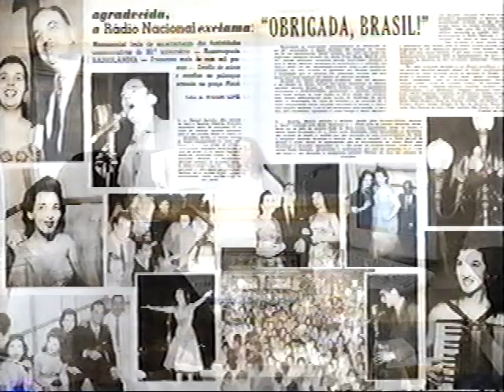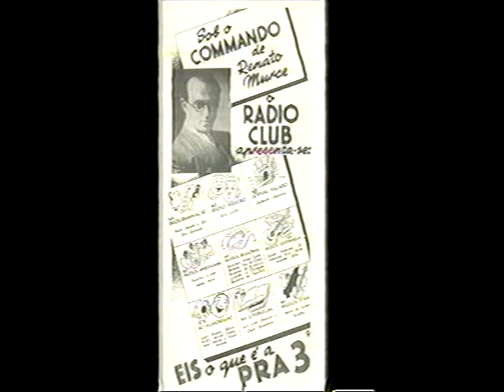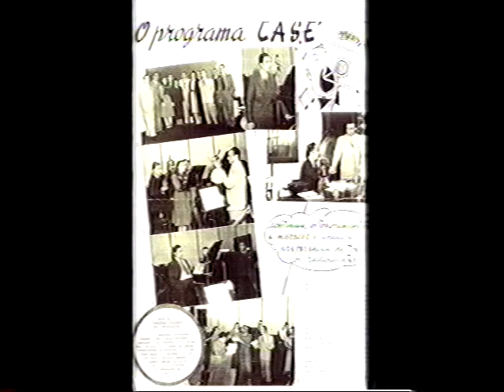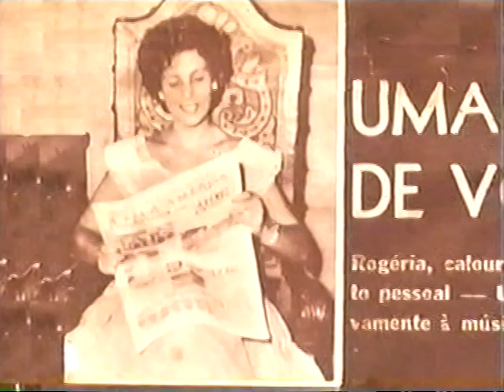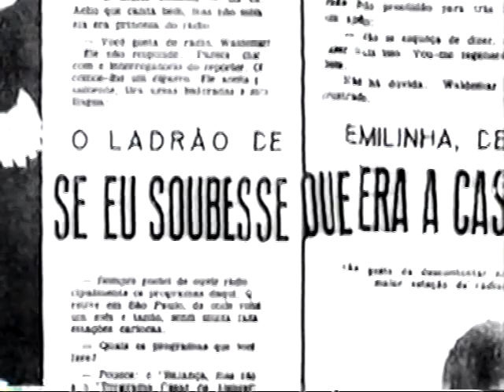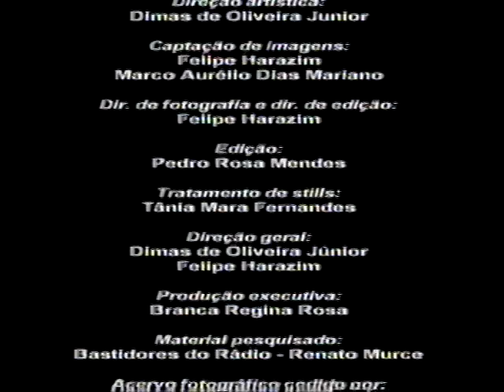80 ANOS DO RÁDIO NO BRASIL - DOCUMENTÁRIO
Documentário sobre os 80 anos do Rádio no Brasil, com depoimentos inéditos de MURILO ANTUNES, NICOLAU TUMA, JOSE MESSIAS, FIORI GIGLIOTI, EMILINHA BORBA, REYNALDO TAVARES, ROGÉRIA, RANDAL JULIANO, entre outros e imagens de arquivo .
Direção de Dimas Oliveira Junior e Luis Felipe Harazim
Rede STV SESC SENAC

PEÇO O ESPECIAL FAVOR DE CASO REPLICAREM ESSE VÍDEO MENCIONAR OS CRÉDITOS E ORIGEM.